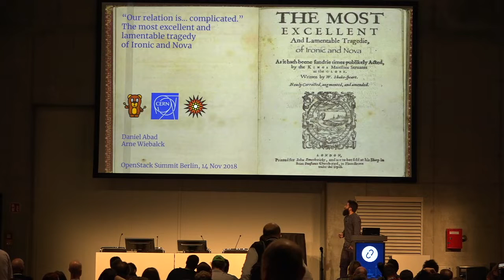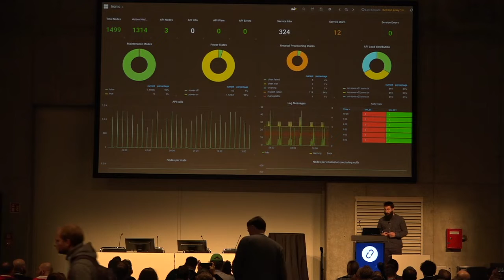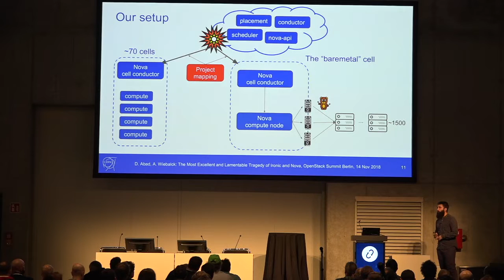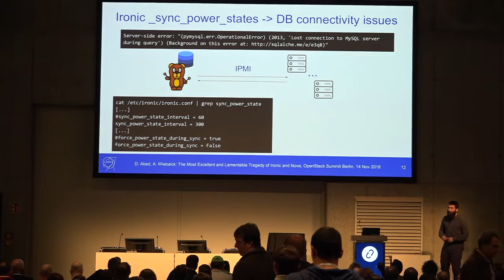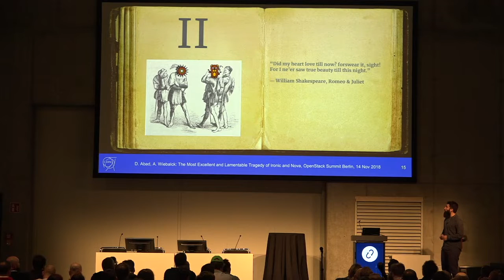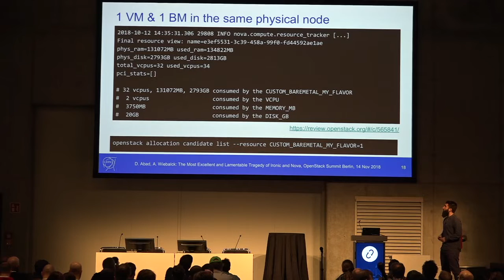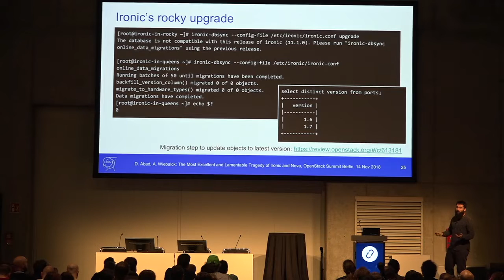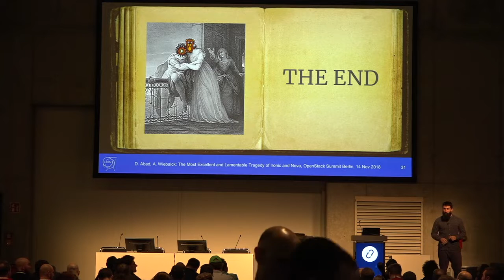“Our relation is ... complicated. The most excellent and lamentable tragedy of Ironic and Nova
Prologue. The scene is set at CERNs OpenStack deployment where young Ironic and mighty Nova strive to establish their services as the one-stop shop for physical resources in CERN IT.   Act I. The malicious power-sync, widely known as the root of all evil, appears from his cave and tries to to drive a wedge into the efflorescent relationship.   Act II. The Queens promises to help and support our young protagonists, but only after they master all her riddles and the imminent resource class struggl